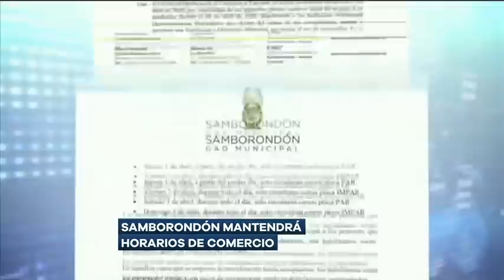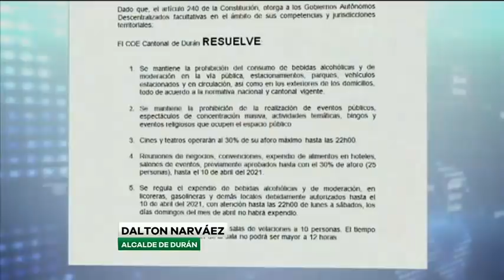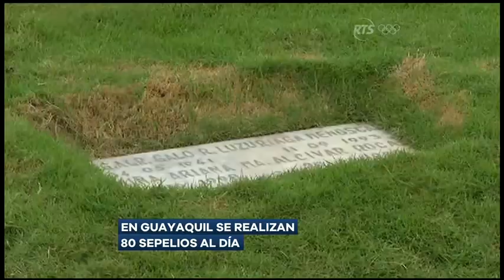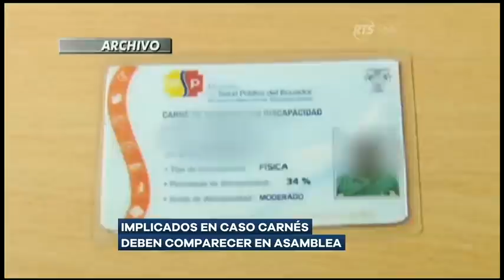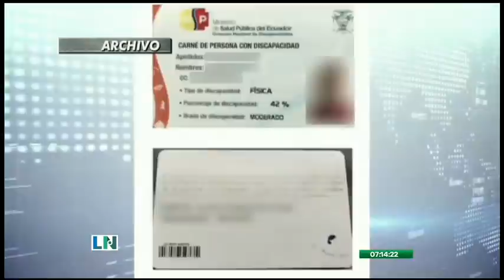La Noticia Primera Emisión: Programa del 1 de Abril de 2021